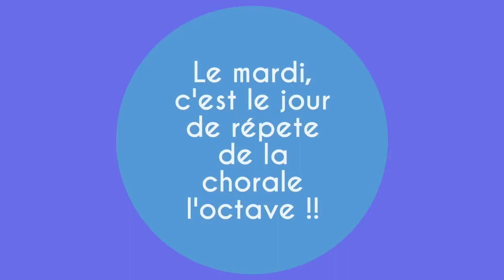Que fait on le mardi soir à Saussines ?